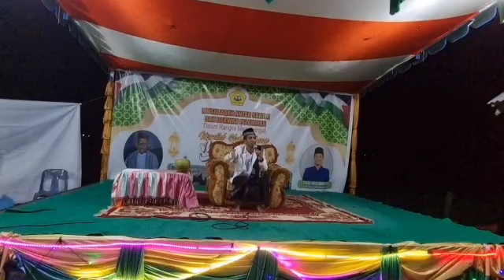TGK MISWARI , DAKWAH TERBARU ,DAKWAH ACEH VOL2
TGK MISWARI , DAKWAH TERBARU ,DAKWAH ACEH VOL 2